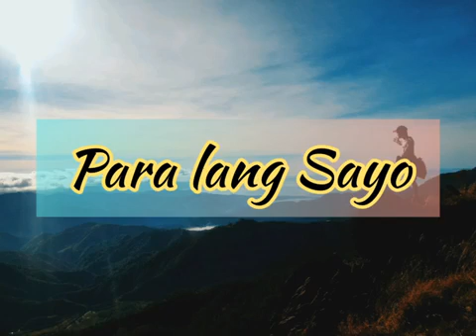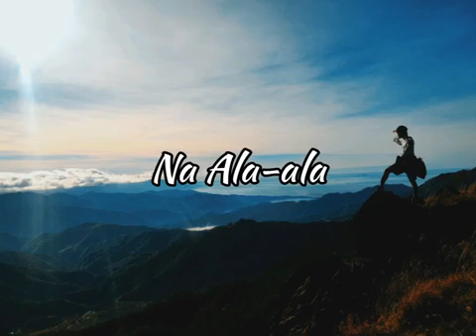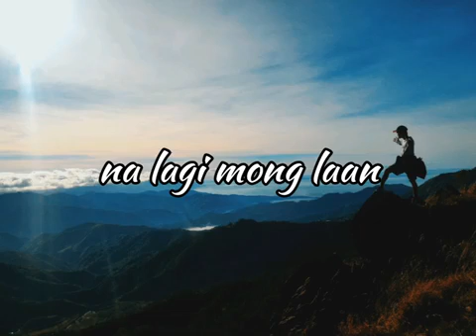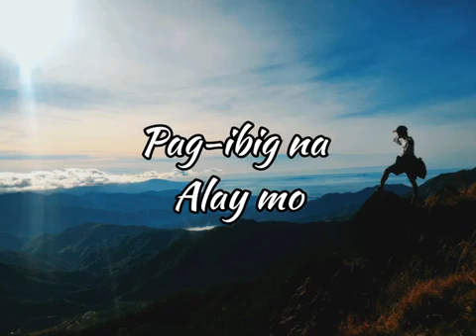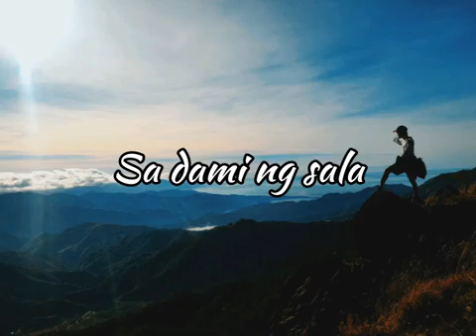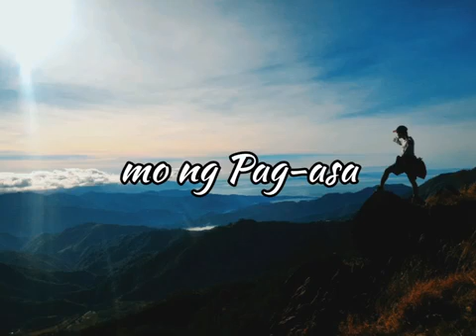papuri by song of songs